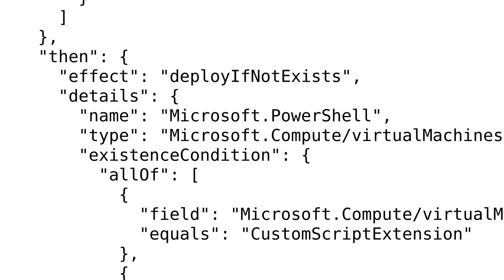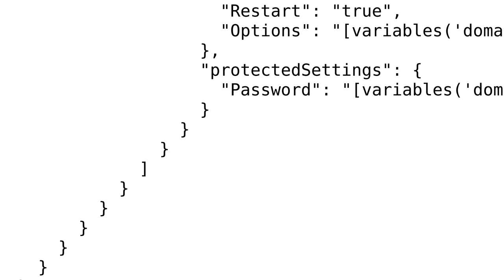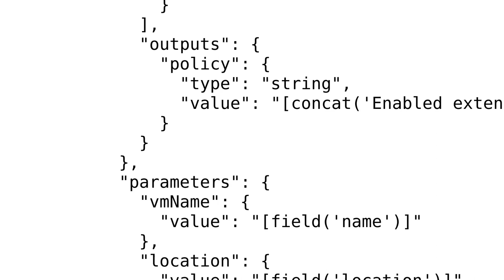Azure Custom Extension Policy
With thanks & praise to God, and with thanks to the many people who have made this project possible! | Content (except music & images) licensed under CC BY-SA | Music | Images & others | With thanks to user Mohit Verma user Boondock777 and the Stack Exchange Network Trademarks are property of their respective owners. You are responsible for your own actions.